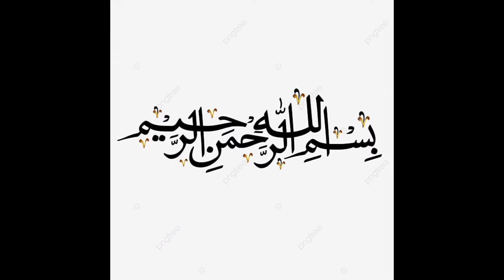Latest Baby Frock Designs 2025 | Little Girl Lawn Frock Designs | New Baby Dress Designs